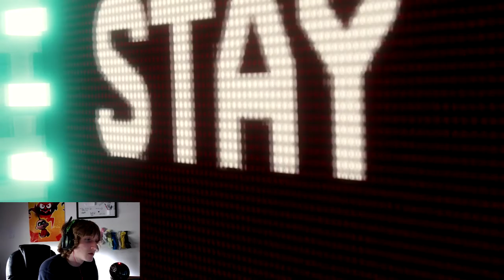ELECTRO AND VULTURE BOSS FIGHT!! | Marvel's Spider-Man | Ep. 16